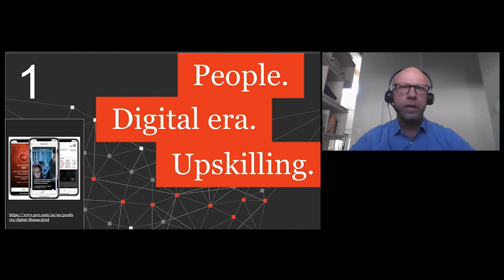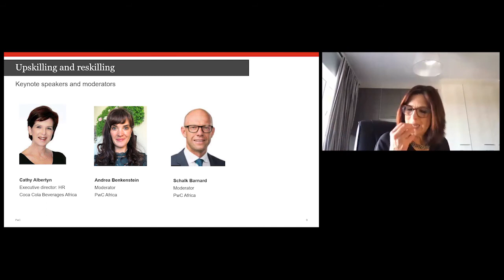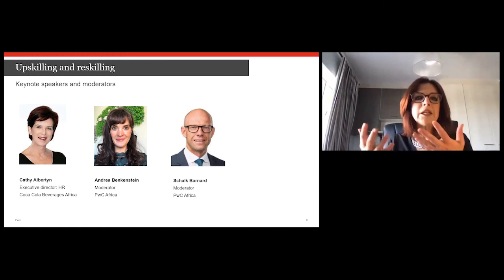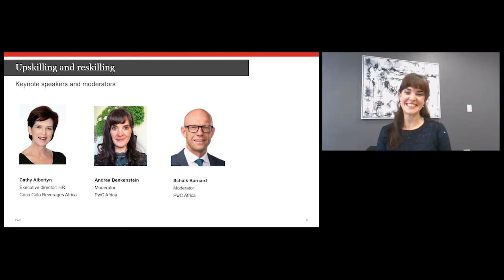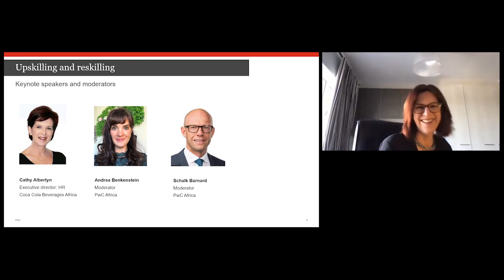PwC Family Business Lunch Hour - Upskilling and reskilling - Session 3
Our third family business lunch hour session focuses on the upskilling and reskilling of your people. Our new world needs new skills, and to many, that’s an exciting prospect because it speaks to progress. Most of the CEOs and leaders we talk to agree in principle; but they also tell us that they’re not ready. PwC's Andrea Benkenstein and Schalk Barnard be interviewing Cathy Albertyn, Executive Director at Coca Cola Beverages Africa, to hear what they’ve been doing during this time.